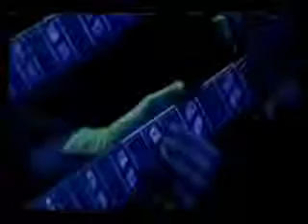The Nobs - Precipitation Ballad (5/25/75)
The Rain Song...Sorry about the gap near the end